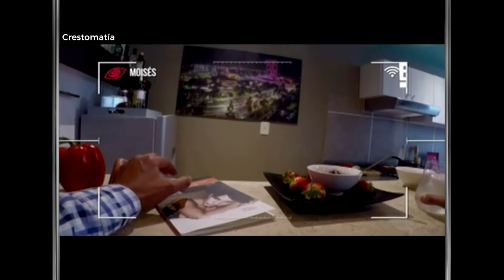Alejandra Azcárate nos cuenta todo de la nueva serie del canal E!: ¿Hay que ver para querer?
Citas a ciegas, mucho romance y corazones rotos en ¿Hay que ver para querer?, la nueva y novedosa serie que la colombiana Alejandra Azcárate nos presenta.